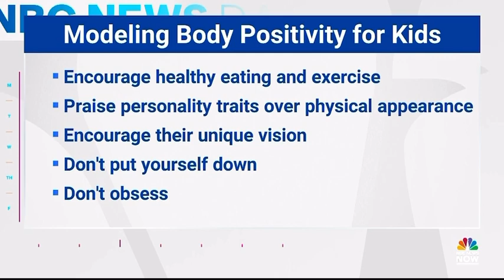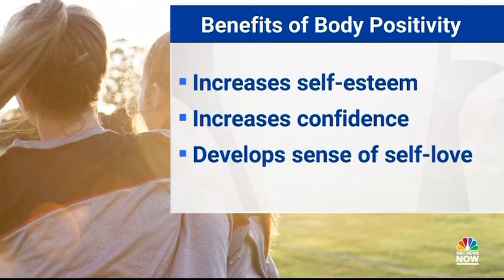Expert Contributor, “Why Modeling Body Positivity is Important for Kids”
Breaking the social norm of what healthy bodies are "suppose to" look like. Embracing all bodies, shapes and sizes as an act of positive psychology and self love.